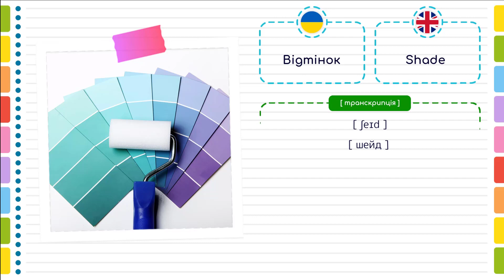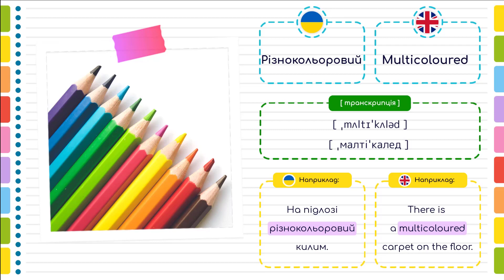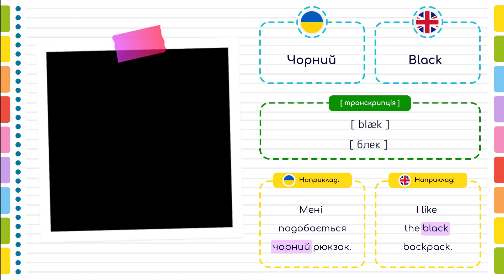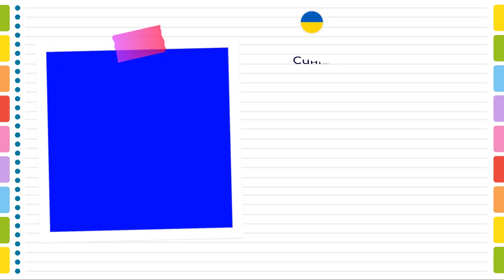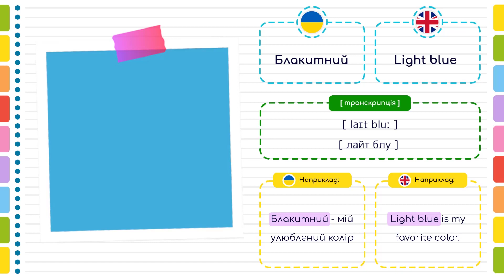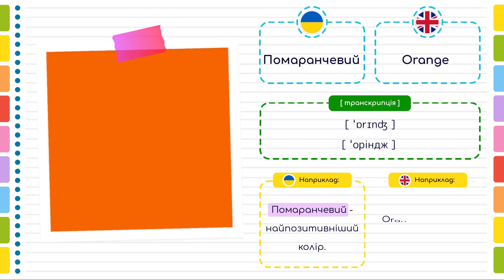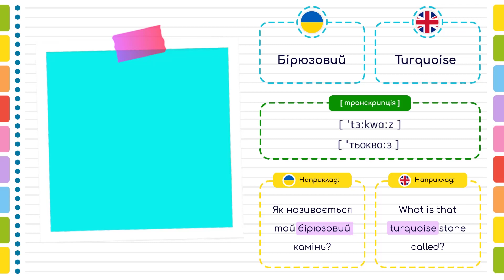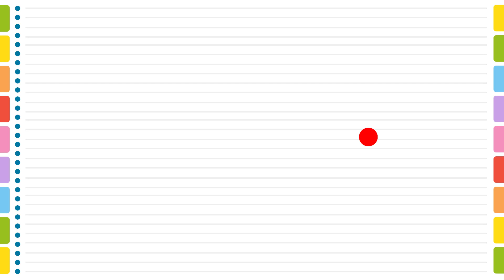Назви кольорів англійською мовою. Англійська мова для початківців.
Назви кольорів англійською мовою. Англійські слова з вимовою, транскрипцією та прикладами.
Цей урок англійської мови буде корисним як для початківців, які щойно розпочинають вчити англійську з нуля, так і буде гарним повторенням для досвідчених та впевнених користувачів.

✅ ЗМІСТ УРОКУ:
0:00 Назви кольорів англійською мовою.
0:10 КОЛІР англійською мовою
0:41 ВІДТІНОК англійською мовою
1:14 ОДНОКОЛІРНИЙ англійською мовою
1:46 РІЗНОКОЛЬОРОВИЙ англійською мовою
2:19 БІЛИЙ англійською мовою
2:51 ЧОРНИЙ англійською мовою
3:24 СІРИЙ англійською мовою
3:57 ЗЕЛЕНИЙ англійською мовою
4:29 ЖОВТИЙ англійською мовою
5:03 ЧЕРВОНИЙ англійською мовою
5:38 СИНІЙ англійською мовою
6:11 БЛАКИТНИЙ англійською мовою
6:44 РОЖЕВИЙ англійською мовою
7:17 ПОМАРАНЧЕВИЙ англійською мовою
7:50 ФІОЛЕТОВИЙ англійською мовою
8:17 КОРИЧНЕВИЙ англійською мовою
8:51 БІРЮЗОВИЙ англійською мовою
9:24 СВІТЛИЙ англійською мовою
9:56 ТЕМНИЙ англійською мовою
10:29 ЧОРНО-БІЛИЙ англійською мовою